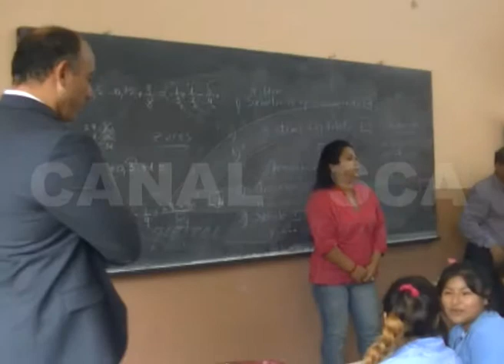27 11 2014 MIN EDUC ROBERTO DIB ASHUR ‪#‎canal4sca‬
VISITA AL COLEGIO DR. MARIANO MORENO